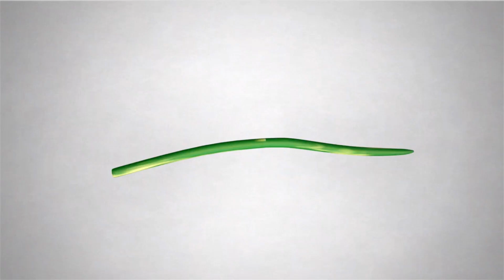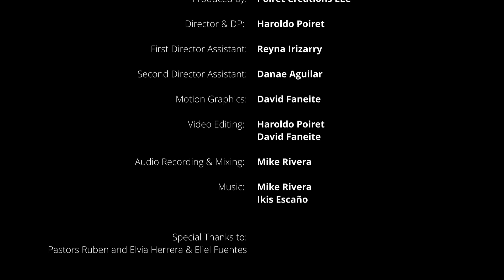Julissa | Food For Thought | Receta: Sopa Calabaza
Otras Recetas:
Producido por: Julissa & Mike Rivera
Escrito por: Julissa Arce - Rivera
Asistentes: Reyna Irizarry & Danae Aguilar
Edición: Haroldo Poiriet & David Faneite
Grabación y Mezcla: Mike Rivera
Programación y Edición Musical: Ikis Escaño & Mike Rivera